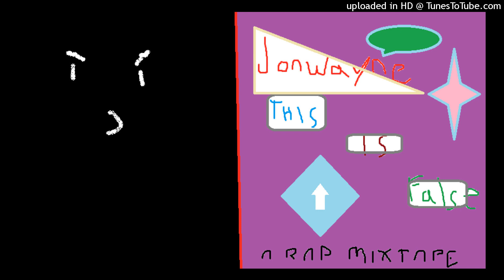Jonwayne - whatarewegonnacallit (feat. Zeroh)